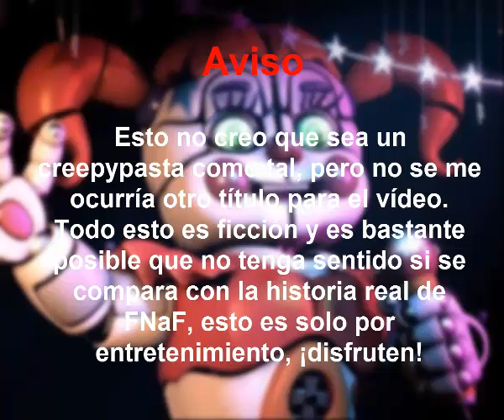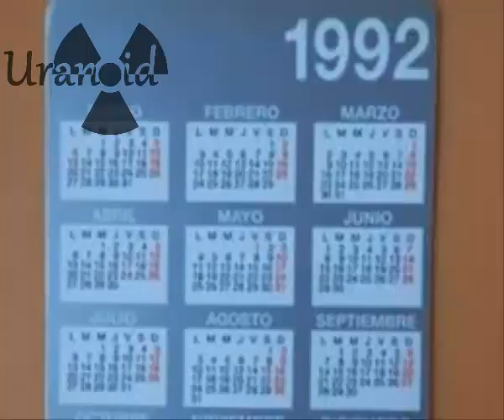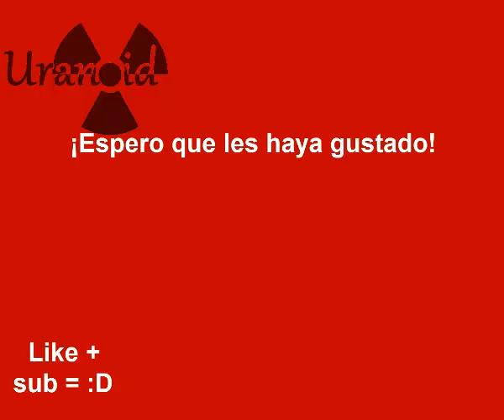Creepypasta FNaF | Sparky the dog.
Espero que les guste este ''creepypasta'' :D